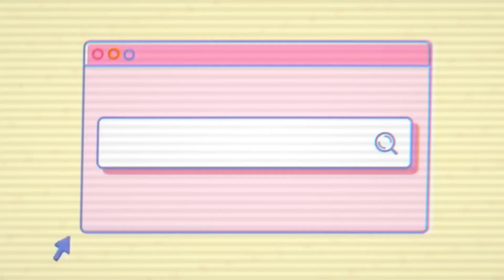My Perspective on Why You Should Try Solo Travel!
Here are a few tips from my perspective as to why I think you should try solo travel! It's a wonderful feeling of freedom and self-accomplishment. Hear me out and if you like it, give it a try!

During

Chapters:
Preview 00:00
Intro 00:10
Welcome 00:28
Disclaimer 01:29
1) Do Research 01:56
2) Ask For Help When Needed 03:18
3) Don’t be afraid of new adventures 05:10
4) Try things out of the ordinary 07:12
5) Be willing to learn new things without bias or clouded judgment. 08:57
Closing Comments 11:26
Outro 12:16